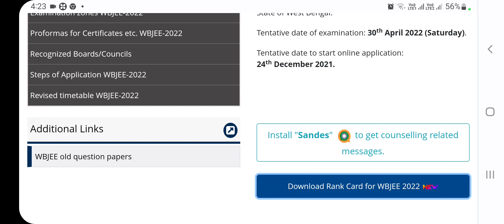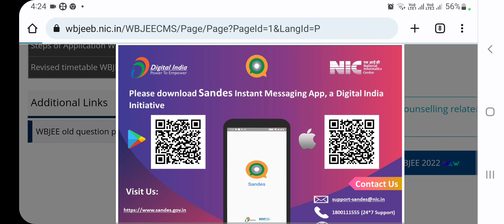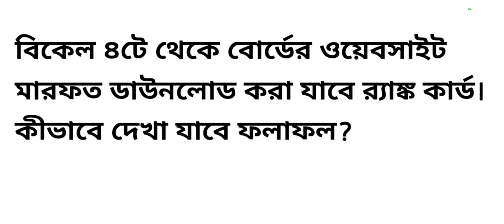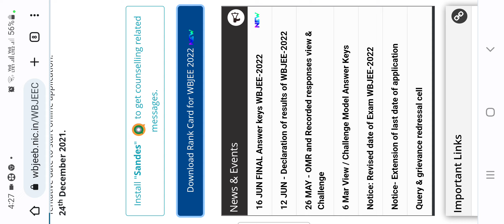পশ্চিমবঙ্গের রাজ্য জয়েন্ট এন্ট্রান্স পরীক্ষার রেজাল্ট সংক্রান্ত নোটিশ |wbjee result 2022 published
wbjee result 2022 published today